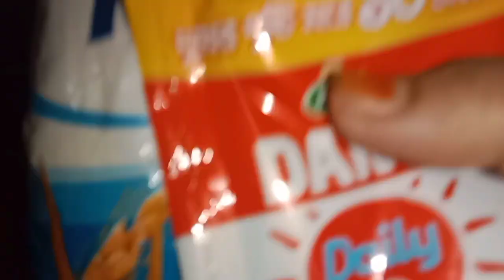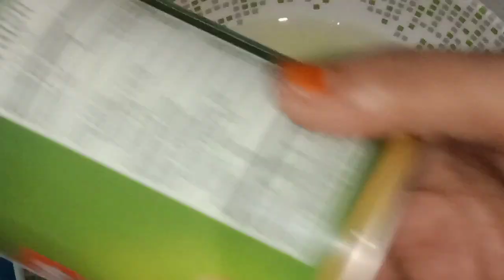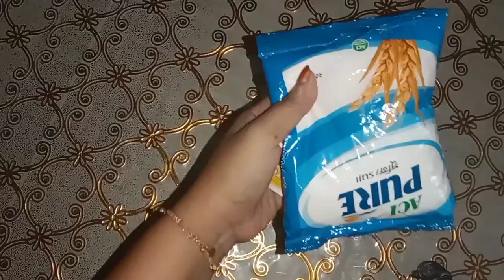এককের ভিতর দুই,মাশরুম রেসিপি, সাথে সুজির রসগোল্লা |mushroom recipe|suji rasgulla recipe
এককের ভিতর দুই রেসিপি, মাশরুম রেসিপি সাথে সুজির রসগোল্লা রেসিপি|mushroom recipe |suji rasgulla recipe |easy recipe Bangla |funny video ❣️
sujirmisti rasgulla
tanzim vlog